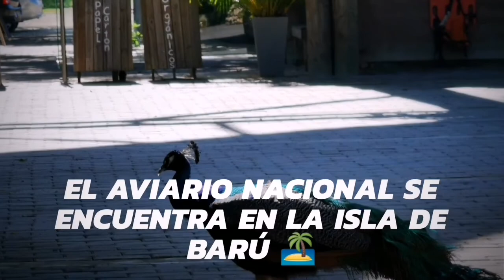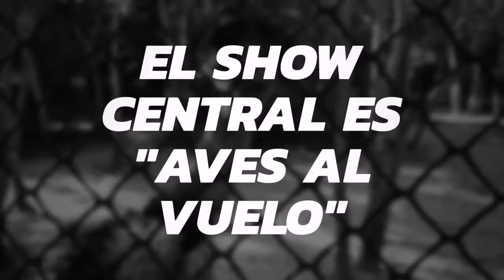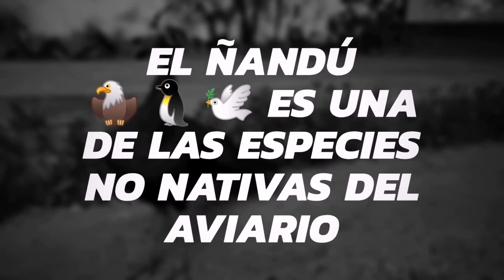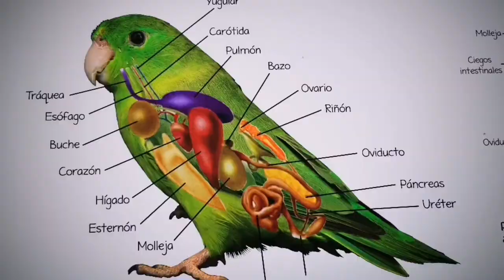AVIARIO NACIONAL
Visitamos el Aviario nacional, una joya de la conservación natural en la Isla de Barú a 50 minutos de Cartagena. Conoce con nosotros este lugar mágico donde conviven 1700 animales.